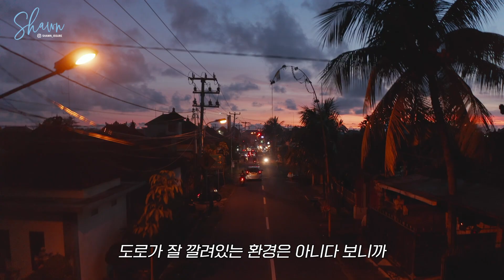필리핀 어학연수 🇵🇭 두 번 다녀온 후기 l Q&A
필리핀어학연수 추천 하냐? 안 하냐?

⬇️타임라인⬇️
00:50 라떼 시절 영어 공부를 위한 여정
01:49 라떼 시절 영어 성적 공개
2:26 어학연수 다녀오면 귀가 트일까요?
3:32 필리핀 영어 발음이 진짜 안 좋나요?
4:53 2주 단기프로그램이 있나요? 왜 바콜로드라는 도시에 갔나요?
6:52 2주 단기 어학연수 비용은?
08:00 2주만에 영어 향상 된 것 같나요?
9:46 성인 혼자가도 괜찮나요?
10:17 필리핀 치안
11:35 필리핀 어학연수만의 장점
12:23 바기오 도시보다 (바콜로드가) 더 좋나요?
13:19 영어회화 어플 vs 어학연수
14:07 자연재해 발생 시 환불 가능?
14:51 꼰대저씨가 한 마디만 더할게
15:39 영어 어학연수 추천 코스

제가 답변한 거 외에 연수 코스&비용에 대한 문의는 어학원 매니저님께 해주세요!
참고로, 아무 관련 없습니다. 블로그 포스팅 이런곳엔 광고가 많아,
다이렉트로 물어보는게 빠를것 같아서 미리 동의를 구하고 연락처 남겨두어요.

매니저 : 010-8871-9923